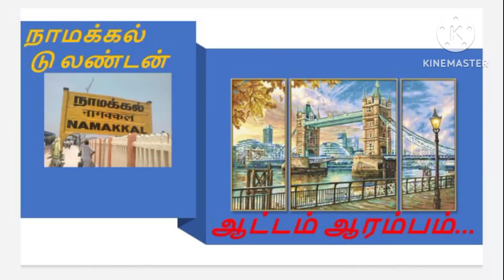மீண்டும் லண்டனுக்கு வருவதில் சிக்கல்../ Who plan to revisit to London be careful.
Document from Dinesh Moorthyலண்டனில் இருந்து தனது சொந்த நாட்டிற்கு சென்று மீண்டும் வருவோருக்கு புதிய நடைமுறை அமலுக்கு வந்துள்ளது. உங்கள் பார்வைக்காக. Who plan to revisit to London be careful. Please watch this video.